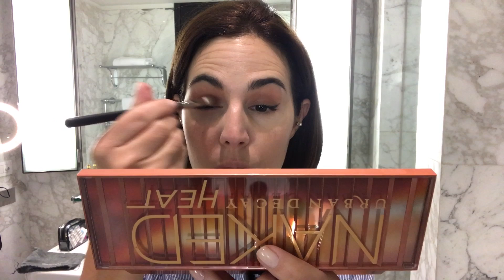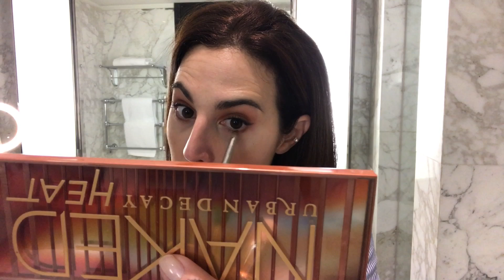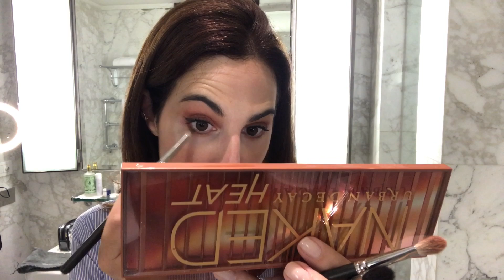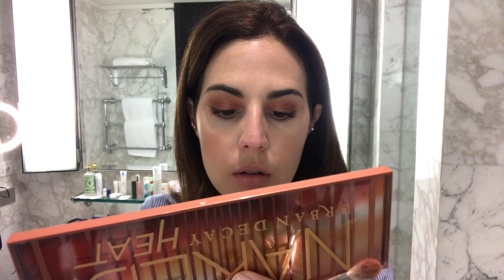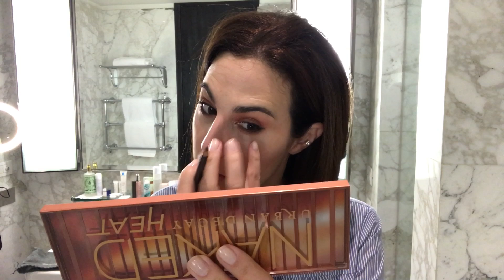Testando a paleta Naked Heat da Urban Decay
Levei a Naked Heat, nova paleta da Urban Decay, para experimentar nas férias e aproveitei para gravar um videozinho mostrando ela em ação! Amei os tons quentes dessa nova Naked, além de super tendência, eles realçam bastante os olhos.

{Notem que aprendi a me virar sozinha kkk, usei o app iMovie e consegui fazer uma edição bem caseira no celular!}

Produtos:
Paleta Naked Heat - Urban Decay
Pincel 217 - MAC
Pincel E40 - Sigma
Pincel 219 - MAC
Pincel 224 - MAC
Lápis Audrey - Charlotte Tilbury

Usando:
Batom Velvet Matte Lip Pencil cor Justine - Nars
Esmalte Rose Abstrait - YSL
Piercings fake Victoria Sayeg
Vestido Kate Spade